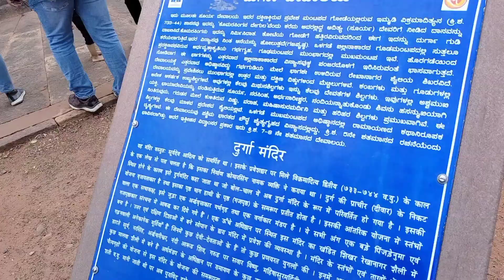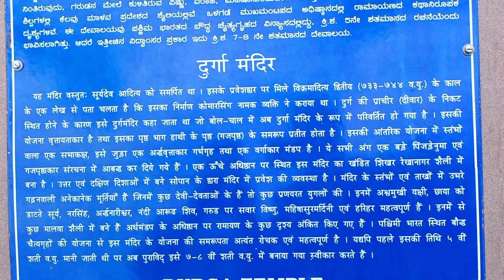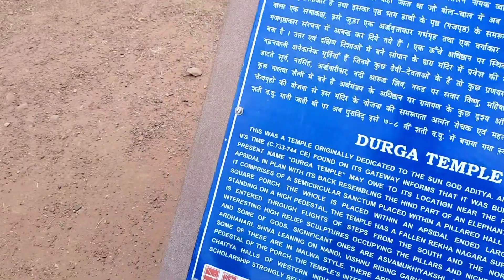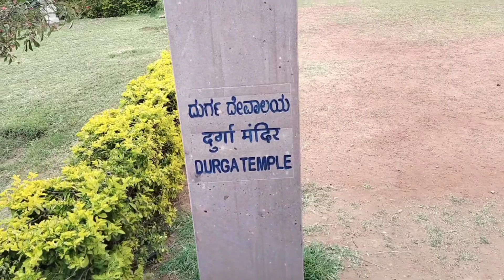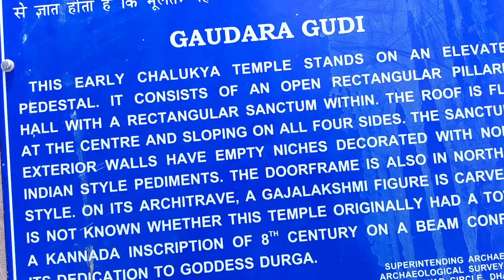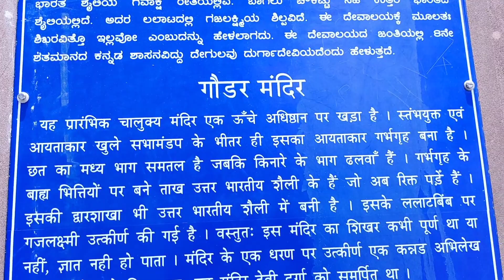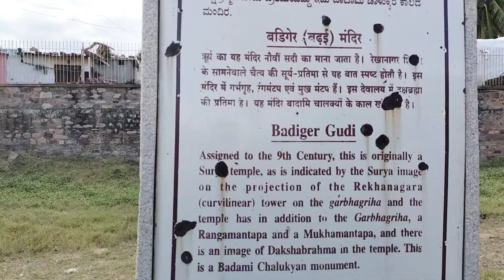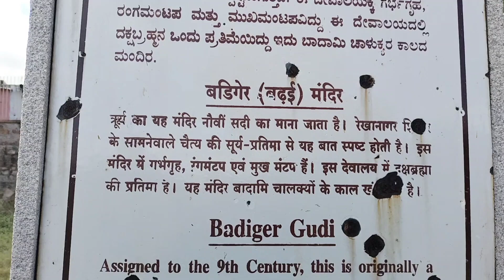Durga temple Aihole |Cradle of temple architecture| Monuments of pattadkal